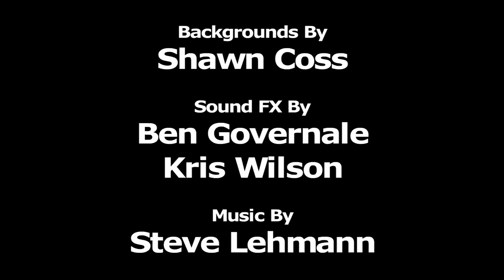The Divorce - Cyanide and Happiness Shorts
Created by Rob DenBleyker, Kris Wilson, Dave McElfatrick and Matt Melvin
Animated by Rob DenBleyker

About Cyanide and Happiness:
Cyanide and Happiness is a daily webcomic that was created by Rob DenBleyker, Kris Wilson, Dave McElfatrick and Matt Melvin in 2005.